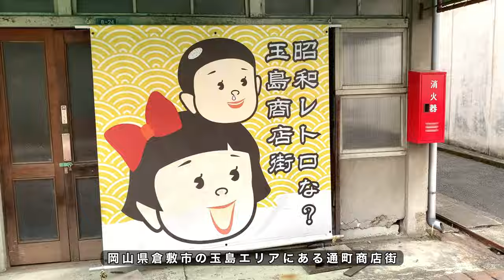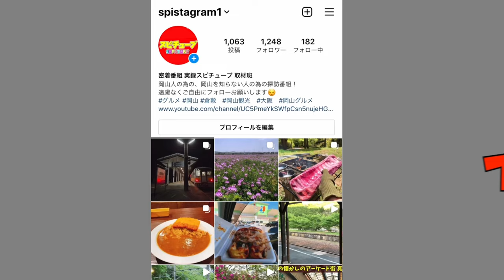岡山県倉敷市の玉島エリア・商店街の中にある模型店